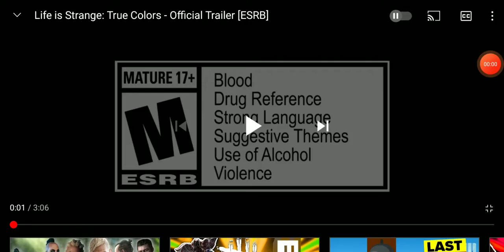Life Is Strange True Colors Available Now!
as a big life is strange fan when they first announced it I couldn't wait it finally is here it came out today tomorrow I'll be doing a stream on it after work an hour stream that's right you heard me a hour stream then it will go on YouTube the next day you guys will get my first impression of the game for a whole hour make sure you follow my twitch but if you miss it on Twitch it's fine it will be on YouTube the next day but if you want to catch it live follow my twitch